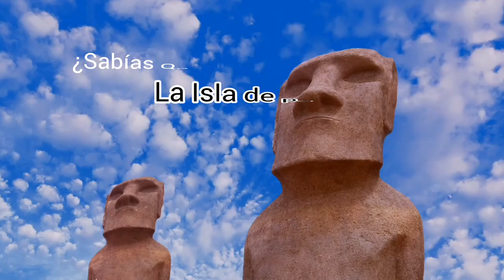Datos Sorprendentes que nadie sabe de nuestro Planeta 😱 costa Rica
datos más sorprendentes sobre nuestro planeta la Tierra un lugar único y mágico único planeta en el sistema solar capaz de albergar vida Datos interesantes de nuestro planeta La tierra, datos sorprendentes de nuestro planeta La tierra